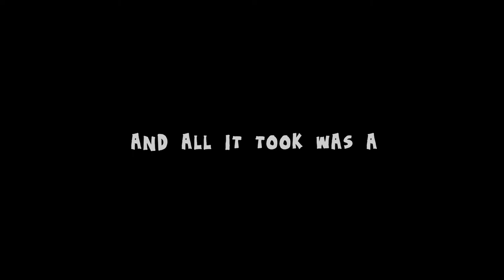"Playdate" Trailer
Trailer for the short film "Playdate" directed by Matt Aaron Krinsky

A Boy and a Girl find themselves stuck on a playground with no electronic devices and must rediscover how to play using their imaginations.

written by Eric Larner & Matt Aaron Krinsky | based on the play by Julianne Homokay

starring Mitchell Wray | Ariel Trent

produced by Marco A. Elorreaga | Matt Aaron Krinsky | Julianne Homokay
executive producers Matt Aaron Krinsky | Ronald Waxman | Julianne Homokay | Steven Waxman

director of photography Brieana Johnson
editor & sound designer Marco A. Elorreaga
associate producers Eric Larner | Ron Barnett
original music by Ron Barnett

Mogul Productions | North By South Theatre Los Angeles | GhettoRig Productions